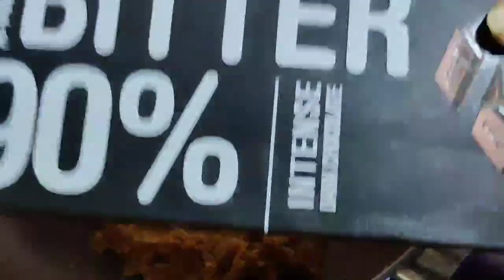How to make Modak at home without mould | Authentic Recipe | Ganesh Chaturthi Special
How to make Modak at home without Mould | Authentic Modak Recipe | Ganesh Chaturthi Special

For Authentic Modak Filling:
1/2 Teaspoon Ghee
1.5 Cup Grated dry coconut/Dessicated coconut
0.5 Cup Jaggery/Gud (You can increase & decrease as per taste)
1/4 teaspoon Cardamom/Eliachi Powder
1 Pinch jaiphal powder / nutmeg powder
1/2 Tablespoon Milk (If needed)
1/2 cup Kishmish & Other Dry fruits roughly chopped
Saffron Strands (Optional)

For Chocolate Coconut Modak Filling:
1/2 Teaspoon Ghee
1.5 Cup Grated dry coconut/Dessicated coconut
0.5 Cup Jaggery/Gud(You can increase & decrease as per taste)
¼  teaspoon Cardamom/Eliachi Powder
1 pinch jaiphal powder / nutmeg powder
1/2 tablespoon Milk (If needed)
1 tablespoon Coco Powder (Sugarfree)

For Mava Modak:
1/2 Teaspoon Ghee
1.5 Cup Grated Mava
0.5 Cup Jaggery/Gud (You can increase & decrease as per taste)
¼  teaspoon Cardamom/Eliachi Powder
1 Pinch jaiphal powder / nutmeg powder
1 Tablespoon Milk
¼  Cup Peeled Pista

For Puran Modak:
1 cup chana dal
¼ tsp  turmeric
¼ tsp salt
3 cup water
1 tsp  oil
(Soak & Pressure cook till 5 whistles)
¼ tsp cardamom powder / elachi powder
¼ tsp jaiphal powder / nutmeg powder
1 cup jaggery / gud

Outer Layer/Cover

For Fried Modak:
1 Cup Whole Wheat flour/Atta
OR
1 Cup All Purpose Flour/Maida
1 Cup Samolina/Sooji
1 pinch Salt
1 Tablespoon Hot Ghee
Water as required to Knead

For Ukadi/Steamed Modak:
1 Cup Rice Flour
2 Cups Water
1 pinch Salt
1/2 Tablespoon Ghee